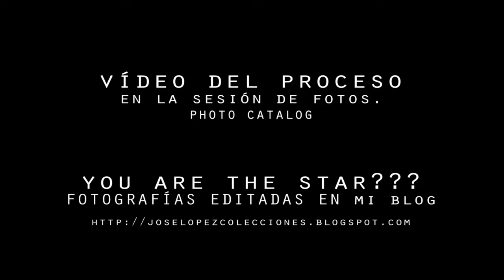MAKING OFF. Estilismo Julian EZQUERRO con Marta Duarte para ERES LA ESTRELLA.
Aquí os dejo un vídeo realizado durante el proceso del shooting en la presentación de algunos de los estilismos y diseños de Julian Ezquerro con Marta Duarte como modelo. Espectacular... Realizado para mi blog eres LA ESTRELLA.
Soy autor de Todo el contenido del vídeo, es creación propia. Jose Manuel López Pérez
Música creada con el sofware ejay dance 2,
fotografía y vídeo cámara Canon 7d.
Autor de la música, vídeo, y fotografías: Jose Manuel López Pérez.

COLECCIONES, para ERES LA ESTRELLA.